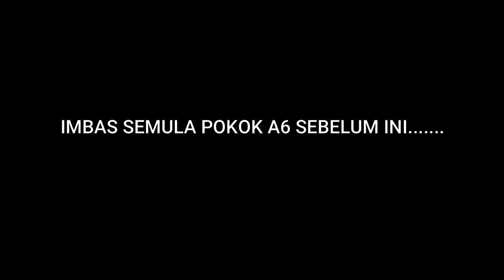AWAS!! Tunas Keluar Banyak Mcm Mana Nak Buat???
AftaBenefigs: Projek Tanaman Pokok Tin Komersial Buah, untuk Video Ni CK nk ajar apa yang perlu kita buat selepas buat lenturan, sambungan video sebelum ini. Tips dan teknik ck kongsikan dalam setiap video , jika sebarang pertanyaan sila ke FB Page Cikgu Kebun Fun Page.tq